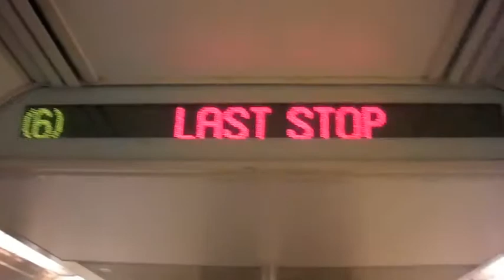IRT: R142A 6 train: City Hall Loop station view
YOU CAN Stay on the (6) that terminates at Brooklyn Bridge! Since it loops back to the uptown side, it passes through the somewhat abandoned City Hall loop station.